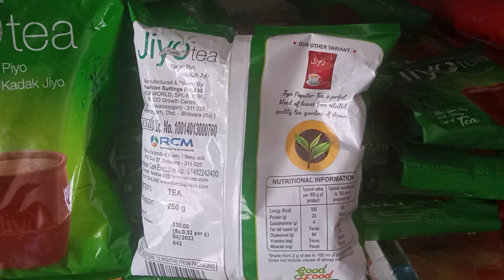RCM herbal healthy food